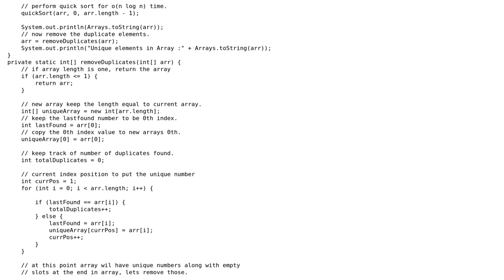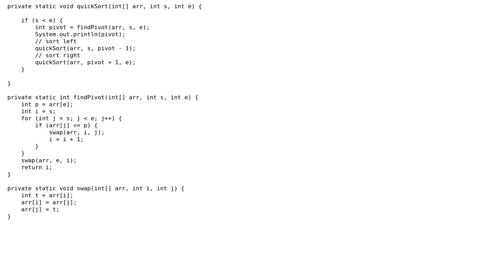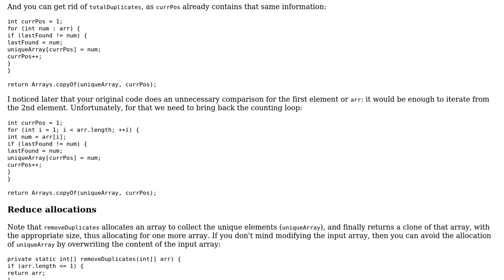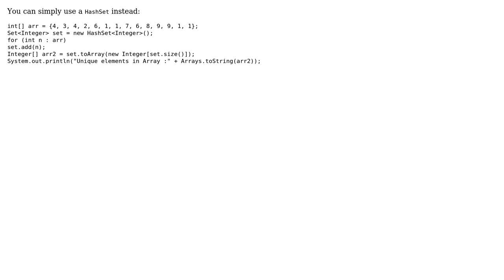Code Review: Removing duplicates from an unsorted Array (2 Solutions!!)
Code Review: Removing duplicates from an unsorted Array

With thanks & praise to God, and with thanks to the many people who have made this project possible! | Content (except music & images) licensed under CC BY-SA | Music | Images & others | With thanks to user janos user here4learn user Ethan Bierlein user barak manos and the Stack Exchange Network Trademarks are property of their respective owners. You are responsible for your own actions.